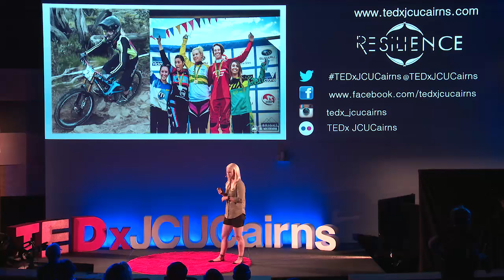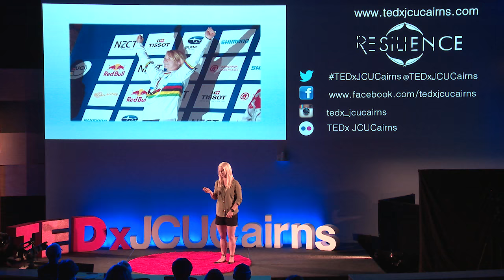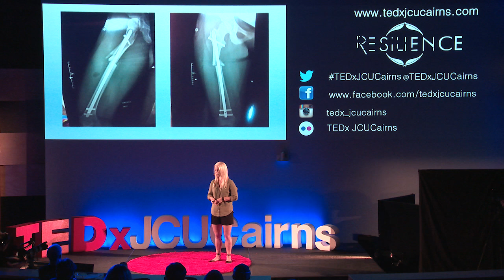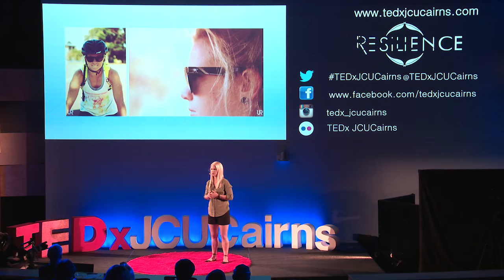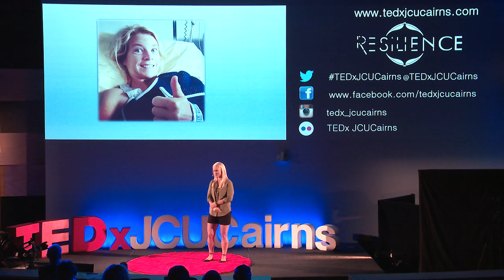Why going downhill is good | Tracey Hannah | TEDxJCUCairns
In 2016 Tracey Hannah was ranked 3rd in the World for Downhill Mountain Bike Racing. In this talk Tracey explains her love of hurtling down mountains.

Tracey Hannah, is a champion downhill mountain biker who was born and raised in Cairns. She is currently ranked number three in the world.
Tracey started riding bikes at three years of age, and when she was just four years old raced her first national BMX title. Tracey began her professional downhill mountain biking career at the age of 14, when she raced her first elite national title and came second. She has since won a plethora of mountain biking titles, including first place in the Australian Championships 2014, first place in the Crankworx Air DH in 2014, and first place in the City Downhill Bratislava in 2013.
After taking a break following a few serious accidents which left her with two broken collarbones, a bruised lung, and a broken femur, Tracey returned to racing in 2014.
She placed third in the 2015 UCI Mountain Bike World Championships and in 2016 Tracey won her ninth Elite Women Downhill Australian Championships.